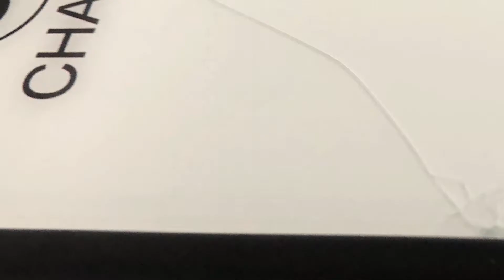Moving into Uni .... Again | University of Salford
I moved into university again! This is a quick video on my experience moving into the University of Salford. I hope you enjoy!

COMMENT VIDEO SUGGESTIONS because why not.